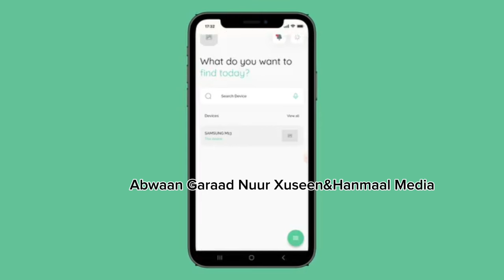Waa Abgaal waa waceysle waaabgaal waa wacbuudhan waa abgaal waa harti boqor buurmadow yaa kasoo dhex